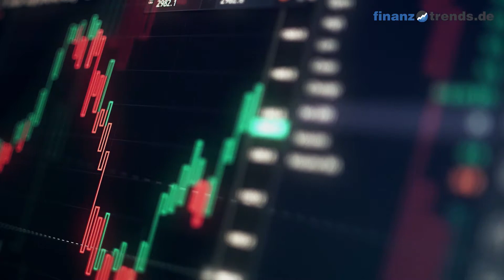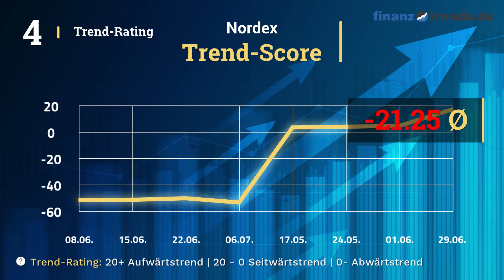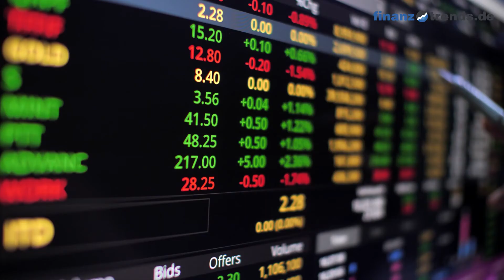Nordex Aktienanalyse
In diesem Video erhalten Sie eine aktuelle Bewertung der Nordex Aktie (ISIN: DE000A0D6554) nach dem bewährten Fünf-Bullen-Rating-System von Finanztrends. In dieser technischen Analyse betrachten wir das 30-Tage-Momentum, die Relative Stärke nach Levy, das Trend-Rating, den Hype-Faktor und den GD200-Vergleich. Wenn eine Kennzahl einen gewissen Schwellenwert überschreitet, deutet das auf einen steigenden Trend hin. In diesem Fall legt der Indikator einen Kauf nahe und das Wertpapier erhält in unserem Fünf-Bullen-Rating-System einen Bullen. Die Anzahl der Bullen liefert für die Aktie eine Gesamtbewertung und Sie erhalten somit eine klare Antwort auf die Frage: kaufen, halten oder verkaufen? Die Indikatoren unseres Fünf-Bullen-Rating-Systems: Das 30-Tage-Momentum analysiert den kurzfristigen Trend der Aktie. Überschreitet Wert die Marke 1,05, gibt es einen kurzfristigen Aufwärtstrend – und die Aktie erhält von uns den ersten Bullen. Relative Stärke nach Levy: Hierbei handelt es sich um einen fortlaufenden Vergangenheitsvergleich, der nicht zu verwechseln ist mit dem „Relative Strength Index“ (RSI). Um die Kennzahl zu berechnen, wird der Wochen-Schlusskurs der Aktie durch das arithmetische Mittel der Wochen-Schlusskurse im jeweiligen Betrachtungszeitraum dividiert. Überschreitet die Kennzahl den Wert 1,05, gibt es einen kurzfristigen Aufwärtstrend – und die Aktie erhält von uns einen Bullen. Das Trend-Rating zieht Schlüsse aus den Kursbewegungen der letzten sieben Wochen. Wenn der Titel im Trend-Score den Wert 20 überschreitet und bei unserem Fünf-Bullen-Rating durchschnittlich über 2,5 liegt, deutet dies auf einen aufsteigenden Trend hin. Dann erhält die Aktie einen weiteren Bullen. Hype-Faktor: Wie wird der betrachtete Titel im Vergleich zur Konkurrenz gesehen? Befindet sich das Wertpapier im Betrachtungszeitraum unter den 100 beliebtesten Aktien und in der Top 3 der jeweiligen Peergroup, vergeben wir einen Bullen. GD200-Vergleich: Befindet sich der Kurs des Wertpapiers momentan mehr als Fünf Prozent über dem Gleitenden Durchschnitt der letzten 200 Tage, vergeben wir einen Bullen.